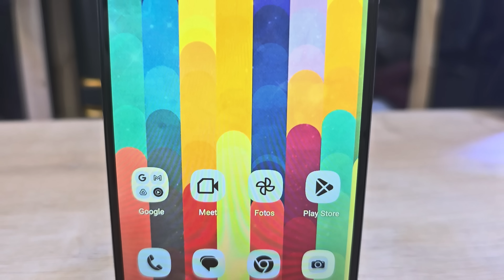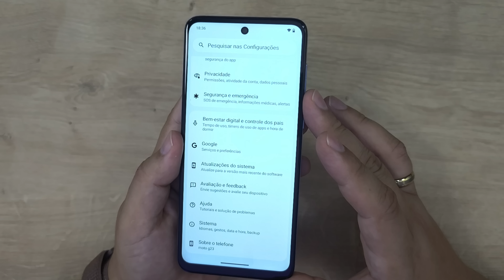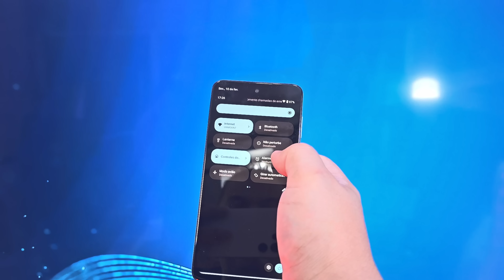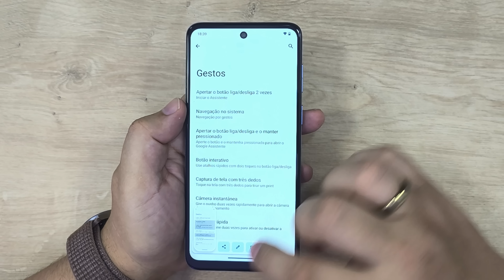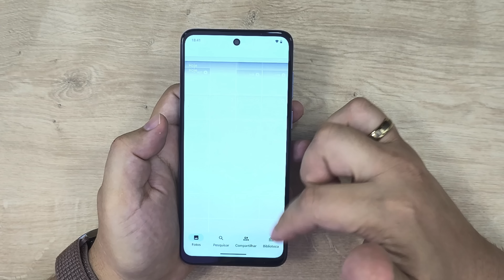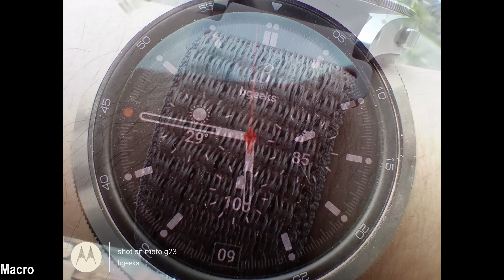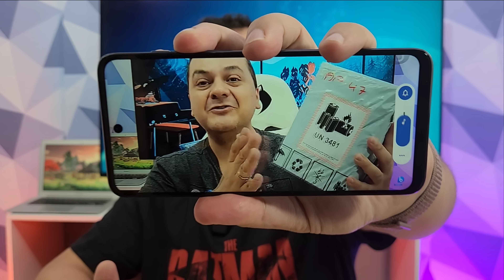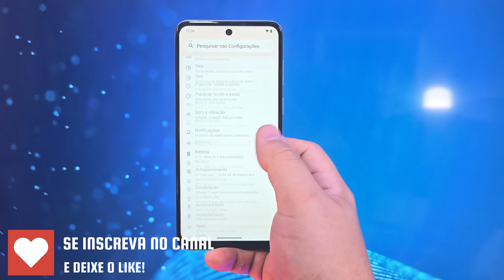Novo MOTO G23 | O DESEMPENHO VOLTOU! Lançamento da Motorola! Unboxing e Impressões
O Moto G23trouxe de volta o ótimo desempenho da série, com Helio G85, 4GB/128GB, bateria de 5000 mAh, Android 13 e câmera de 50MP!
Na caixa do Moto G23 vem um carregador de 20W. Ele possui tela LCD IPS de 6,5 polegadas com resolução HD+ (1600x720) e 90Hz, câmera principal de 50MP f/1.8, ultrawide de 5MP f/2.2 e macro de 2MP f/2.4,. Câmera frontal tem 16MP f/2.5. Confira as primeiras impressões do Moto G23, que está chegando no Brasil custando 1599 reais.